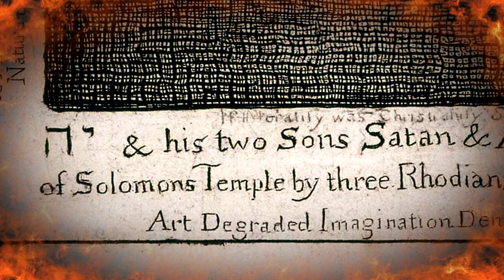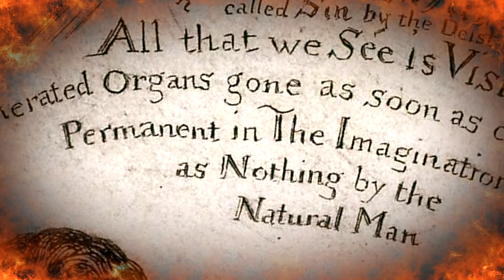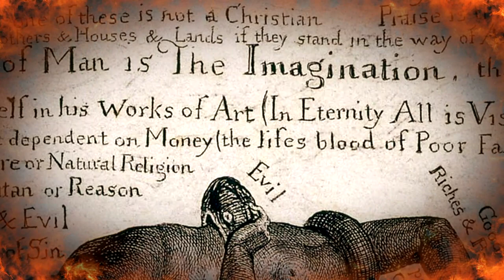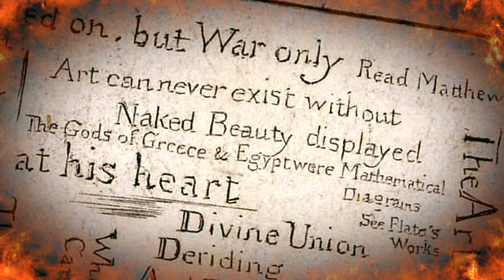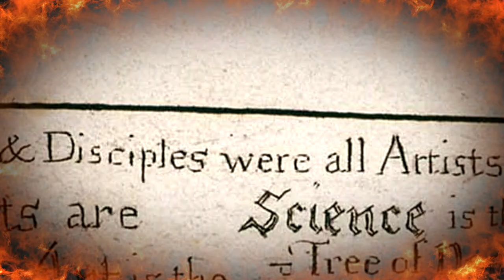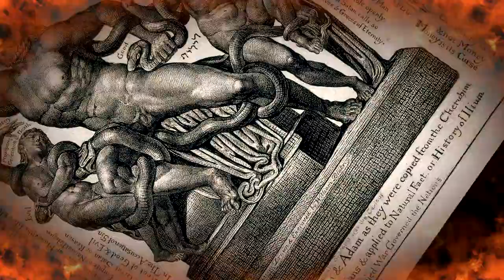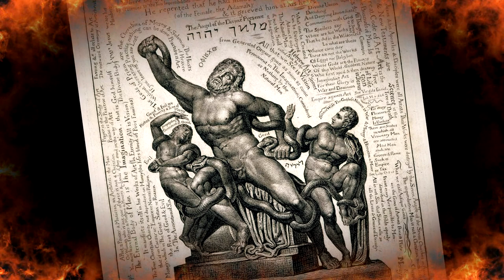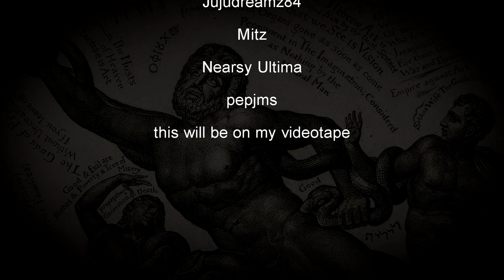Laocoön - William Blake - Illuminated Text Audio/Visual Presentation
Laocoön - William Blake - Illuminated Text Audio/Visual Presentation. The Laocoon as Jehovah with Satan and Adam, c.1820 by William Blake was the last "Illuminated" work produced by him, expounding upon the thoughts and ideas in poetic esoteric form. William Blake was an English poet, painter, and printmaker. Largely unrecognized during his life, Blake is now considered a seminal figure in the history of the poetry and visual art of the Romantic Age.  William Blake worked to bring about a change both in the social order and in the minds of men. Download the audio as part of the ESOTERIC AND OCCULT WISDOM - MASTER COLLECTION

~~Places to follow and support Altrusian Grace Media~~